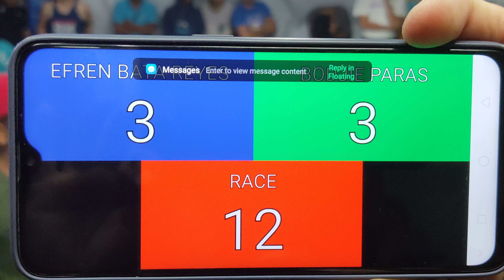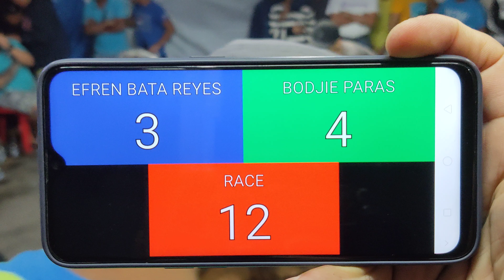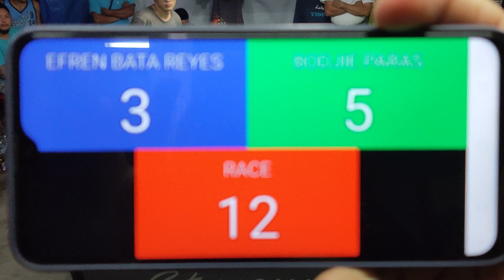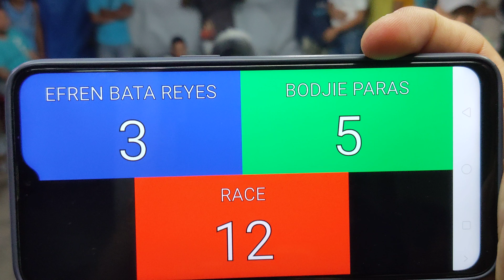Part 2 | Efren 'Bata' Reyes VS. Bodjie Paras 33k R12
july 30,2019

PARA SA PART 1, 2, 3, 4, AT 5,
PUNTAHAN ANG MGA LINK NA ITO: